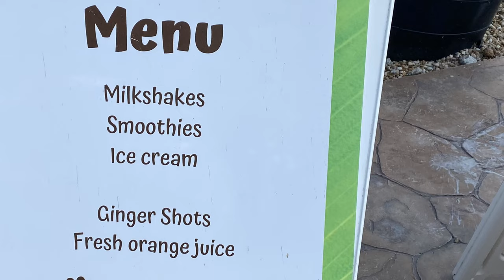Pup-shakes from Pinto’s Farm | South Florida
After a day out we took Venus and Apollo to get a refreshing shake at Pinto’s farm
Gear on this video
Joby tripod
iphone 11 pro